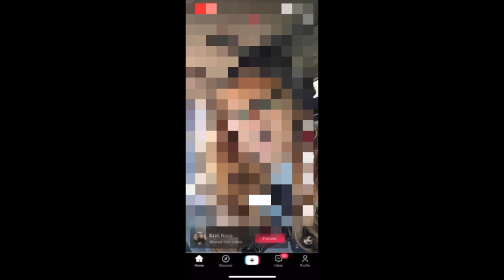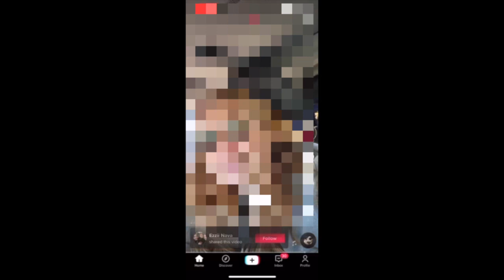Teacher shames student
A former english teacher in Othello, Washington shames a student for not understanding a classroom exercise. After the video, the teacher resigned.